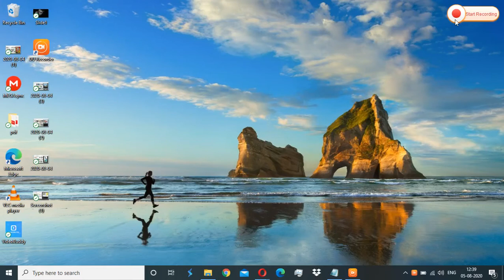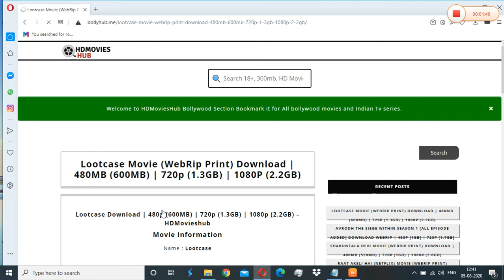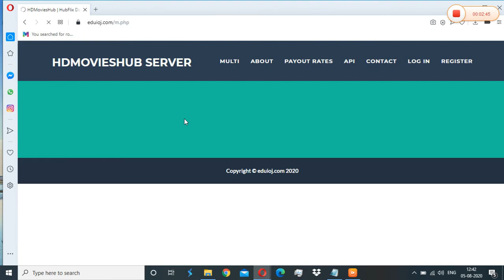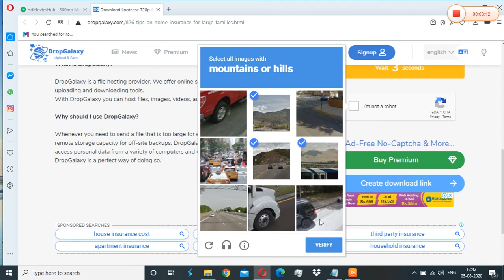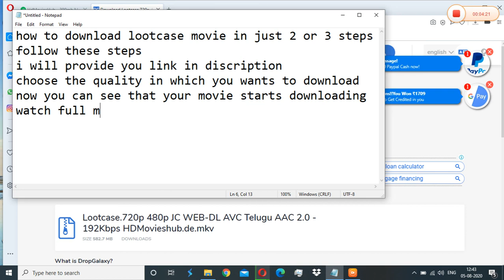how to download Lootcase movie in just 2 or 3 steps in hd quality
lootcase full movie download in 480p , 720p and 1080p quality in web print
new bollywood movie free to download  best quality fast servers how to download movies from online sites in just some steps easy to download now available lootcase movie on you tube how to download lootcase movie free